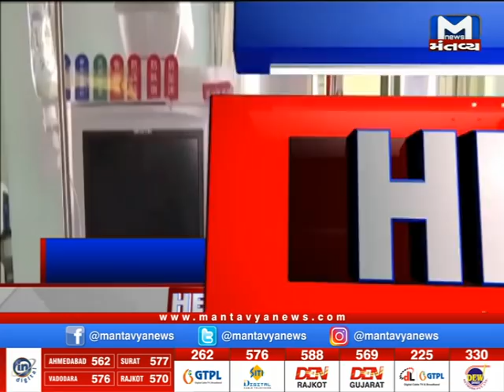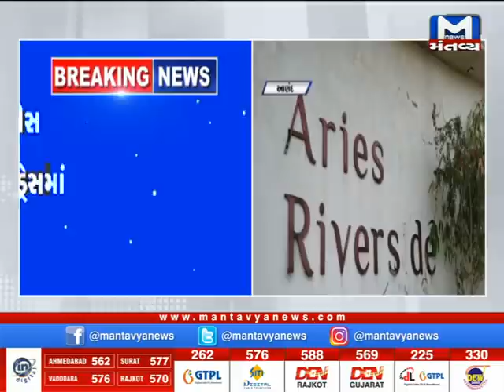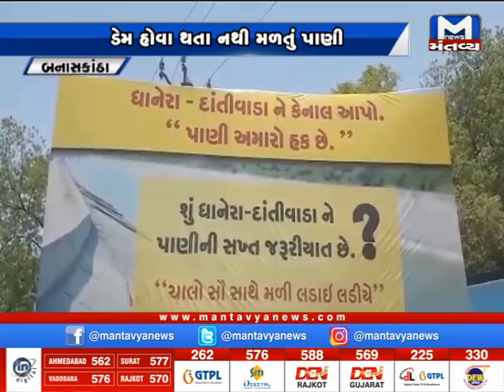જુઓ, 12 વાગ્યા સુધીના મહત્વના સમાચાર